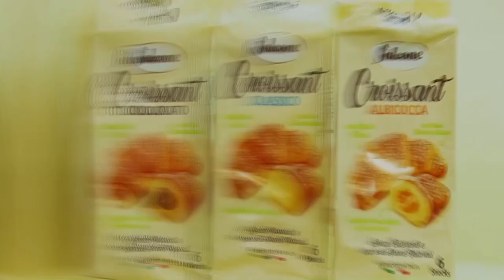VENDITALIA 2018 Intervista con Edoardo Daghetti di Micromic srl